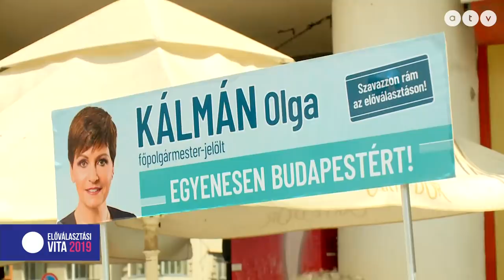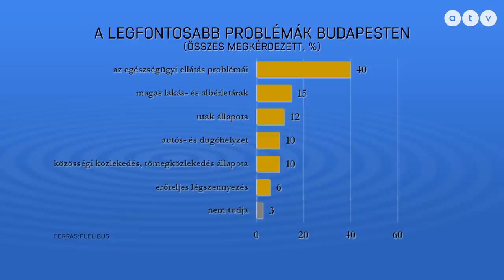Előválasztási vita 2019 - Összecsapott Kálmán Olga, Karácsony Gergely és Kerpel-Fronius Gábor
Az ATV megszervezte és élőben közvetítette az ellenzéki főpolgármester-jelöltek előválasztási vitáját.

A közlekedéstől az egészségügyön át a légszennyezettségig és a lakhatási nehézségekig sok téma előkerült a vita során. Kiderült az is, tudják-e, mennyi egy diák bérlet ára, vagy hogy hány budapestinek van autója.